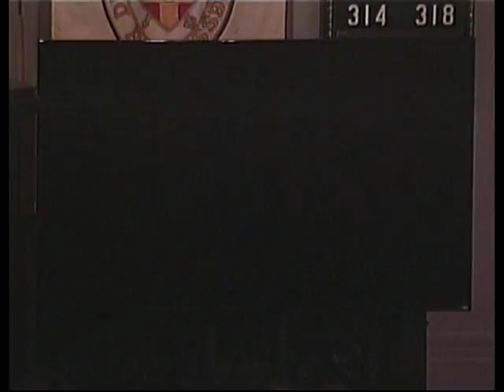Liturgy from St. John's - February 19, 2017